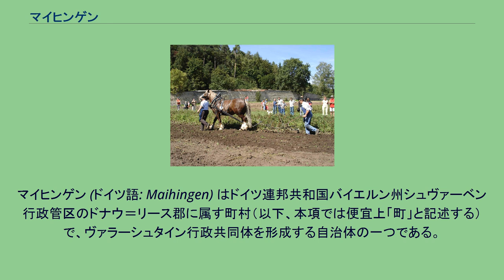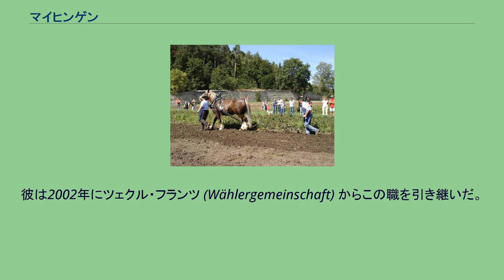マイヒンゲン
マイヒンゲン (ドイツ語: Maihingen) はドイツ連邦共和国バイエルン州シュヴァーベン行政管区のドナウ＝リース郡に属す町村（以下、本項では便宜上「町」と記述する）で、ヴァラーシュタイン行政共同体を形成する自治体の一つである。
マイヒンゲンはネルトリンガー・リース内に位置し、アウクスブルク開発計画地域に属す。
この町は1251年に初めて文献上に記録されている。
マイヒンゲンはツィンメルン修道院とエッティンゲン＝エッティンゲン伯（後にエッティンゲン＝ヴァラーシュタイン侯領およびエッティンゲン＝シュピールベルク侯領）の所領であり、1803年からはエッティンゲン＝ヴァラーシュタイン侯領に属した。
1806年のライン同盟によりこの町はバイエルン領となった。
町長はフランツ・シュティムプフレ (Wählergruppe Franz Stimpfle) である。
彼は2002年にツェクル・フランツ (Wählergemeinschaft) からこの職を引き継いだ。
リース農民博物館 ジャガイモ祭